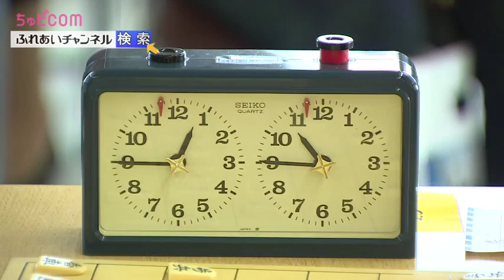第4回 ふれあいチャンネルこども将棋大会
この動画は、広島県のケーブルテレビ「ふれあいチャンネル」の番­組「ケーブルデイリートピックス」で
放送されたものです。
2014年10月放送。